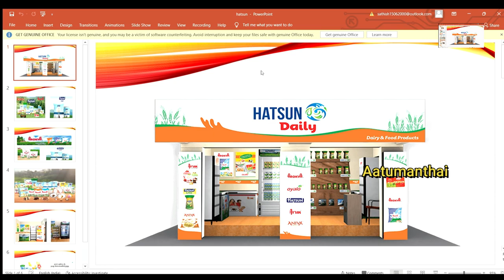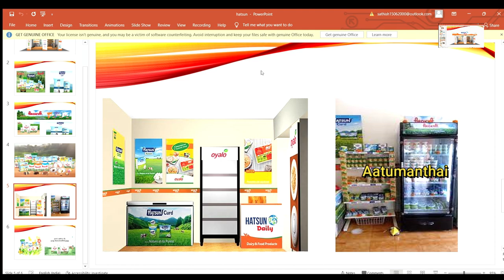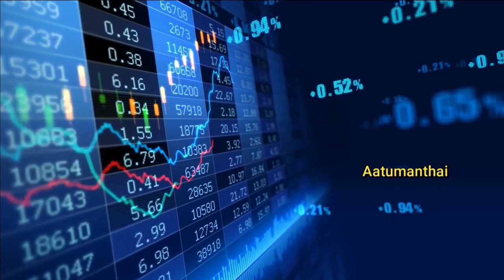Hatsun milk and arokya dealership business ideas/arokya and hatsun milk franchise business